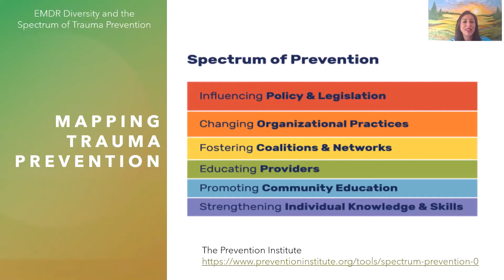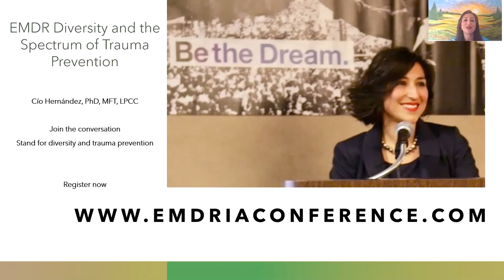EMDR Diversity & The Spectrum of Trauma Prevention Session Preview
Diversity and inclusion of EMDR expands beyond skin color. Simultaneously, trauma prevention must be viewed from working with individuals to creating policies to better protect our communities. This course provides a framework for understanding EMDR access across categories of diversity. Special EMDR examples will show implications for immigration, unlearning racism, and ways to modify EMDR for accessibility. Virtual and in-person tools provide options for setting up culturally humble sessions that meet our clients where they are. Examples across the Spectrum of Prevention offer a perspective for rethinking the role of an EMDR therapist in trauma prevention for generations to come.

Rocio (Cio) Hernández, Ph.D., LMFT, LPCC will be presenting "EMDR Diversity & The Spectrum of Trauma Prevention" on Saturday, October 3 at 1:30 PM - 5 PM CST at the EMDRIA Virtual Conference 2020.